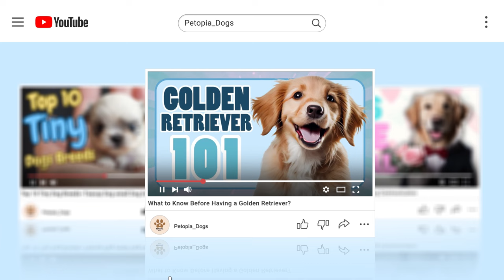😍🐾2024 - Top 20 Popular Dog Breeds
In this video, you will discover the top 20 most popular dog breeds in the US, according to the American Kennel Club. You will see some familiar faces, some surprising changes, and some new entries in the list. Find out which breed dethroned the Labrador Retriever after 30 years of dominance. Watch this video and learn more about these amazing dogs and their characteristics. 🐶